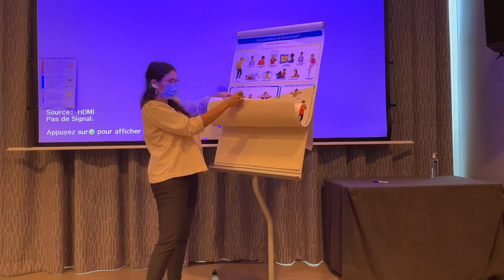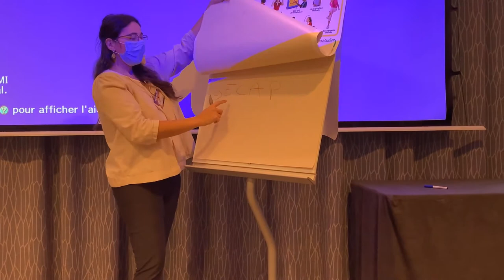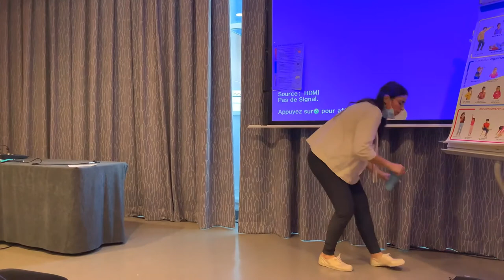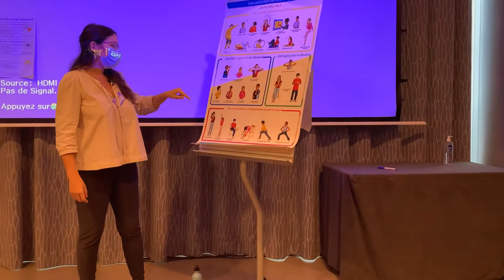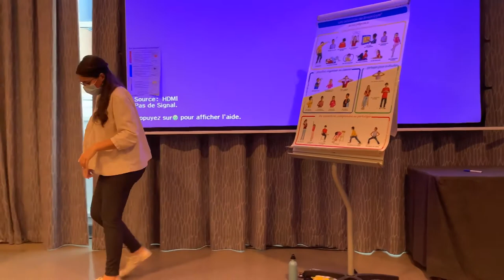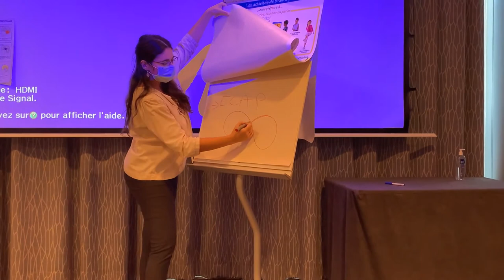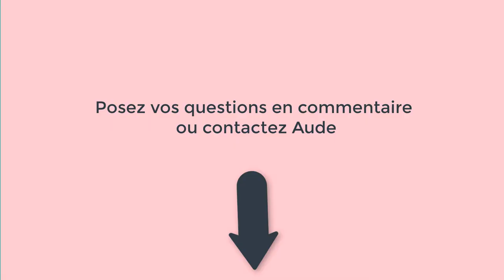💚🌎 Conférence : Mettre l'ECAP sur l'apprentissage grâce à la Brain Gym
Envie de prendre du temps pour vous, d'apprendre des outils à utiliser tous les jours pour votre bien-être, celui de vos proches ou à utiliser dans un cadre professionnels ?

 🛒 Services  💚🌎

Merci de noter que la kinésiologie et le Brain Gym ne sauraient se substituer à un avis médical. Les kinésiologues ne sont ni en capacité d’établir ni diagnostic, ni pronostic, ni prescription médicale.